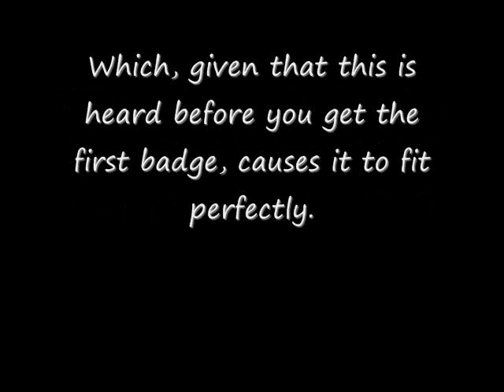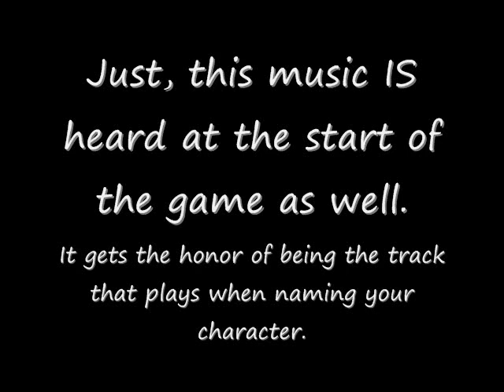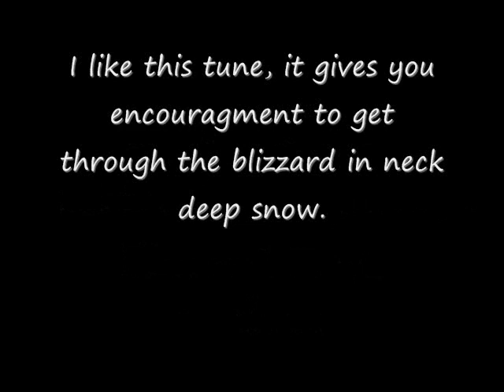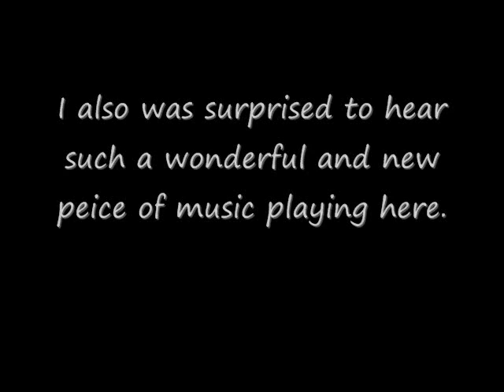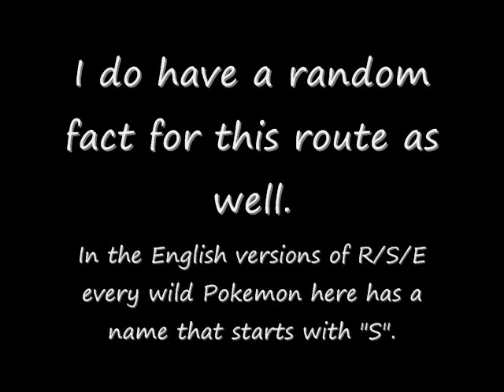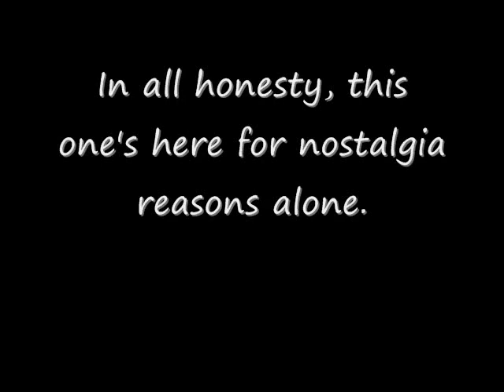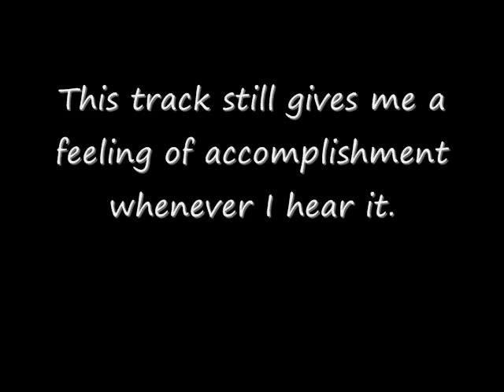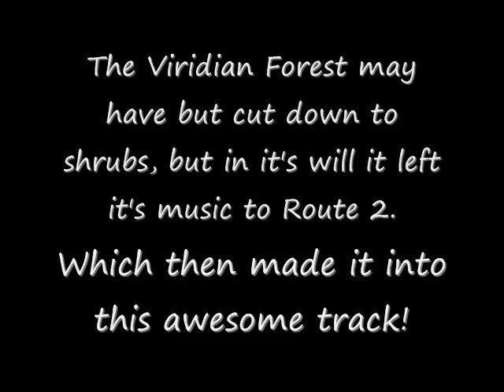Pokemon Music Project: Top 10 Routes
So, I tried to pick just 10 music tracks from the Pokemon series, but their are so many that I couldn't pick just 10. So I decided to divide them into catagories. This video, as the title says, are my favorite pieces of music for the many routes that there have been.

Thank you to Komali100 for getting the music for me! Images are from Bubapedia.